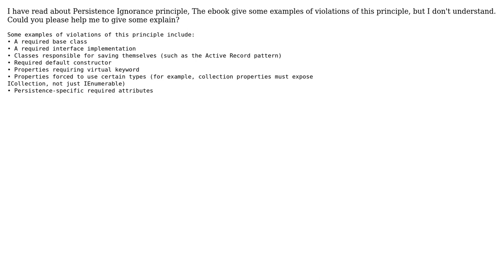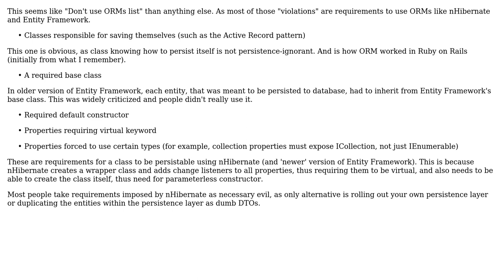Software Engineering: violations of persistence ignorance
With thanks & praise to God, and with thanks to the many people who have made this project possible! | Content (except music & images) licensed under CC BY-SA | Music | Images & others | With thanks to user Euphoric user Chau Than and the Stack Exchange Network Trademarks are property of their respective owners. You are responsible for your own actions.